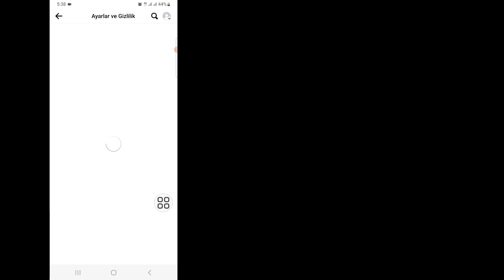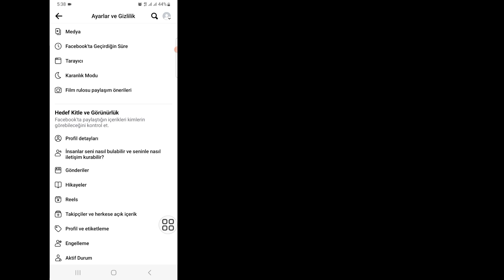Tüm Facebook Fotoğraflarını Aynı Anda Gizleme (2024) | Facebook Fotoğraflarını Gizle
Size Facebook'taki Tüm Fotoğrafları Herkese Açık Kişilerden Nasıl Gizleyeceğinizi göstereceğim, bu videoyu izlemeye devam edin ve Facebook'taki Tüm Fotoğrafları Herkese Açık Kişilerden Nasıl Gizleyeceğinizi öğrenin
 Facebook'taki Tüm Fotoğrafları Herkese Açık Olarak Gizleme
Herhangi bir eğitim isteğiniz varsa, yorumlarda bana bildirin!  Bunu senin için bir gün içinde yapacağım.